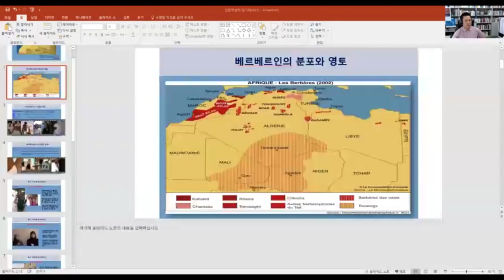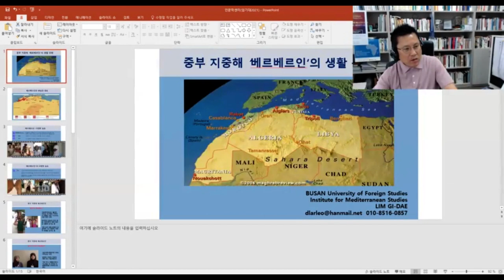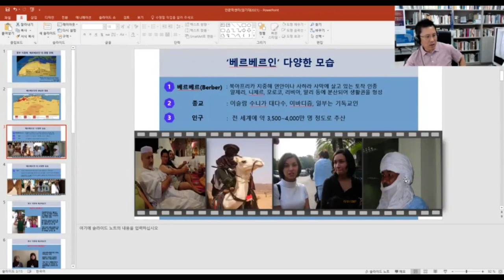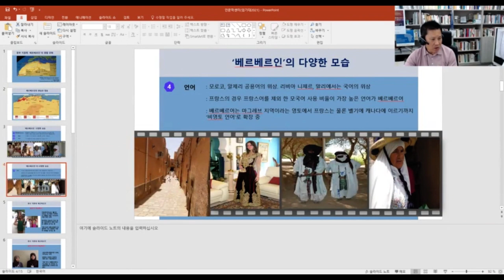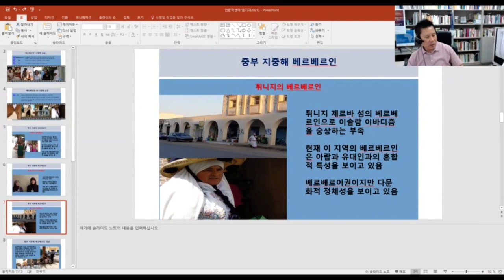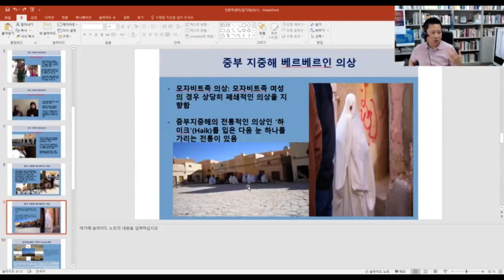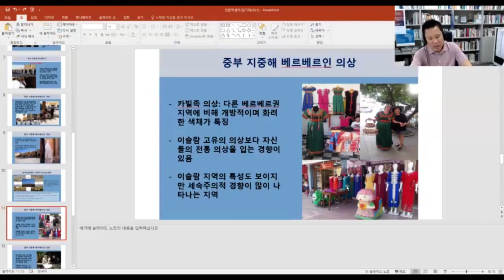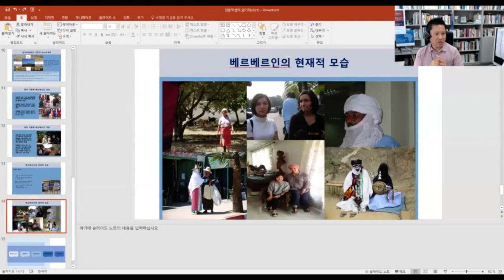임기대(부산외대 지중해지역원)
지중해지역 통과의례와 의복 : 중부지중해 베르베르인의 통과의례